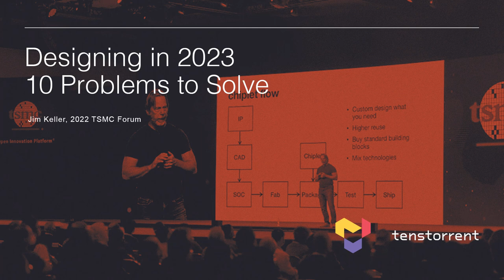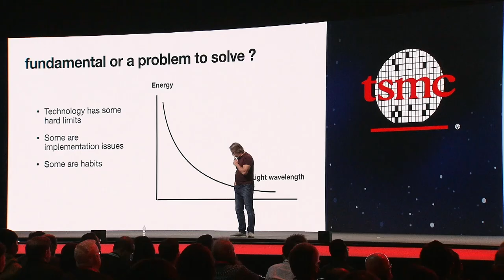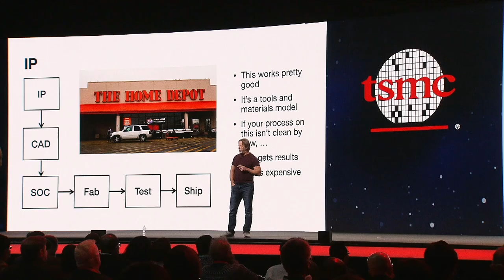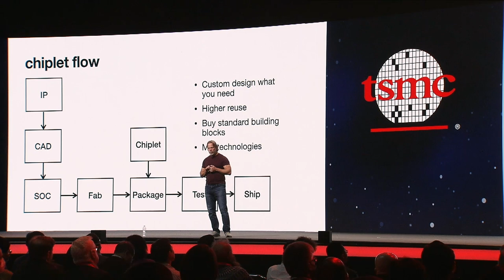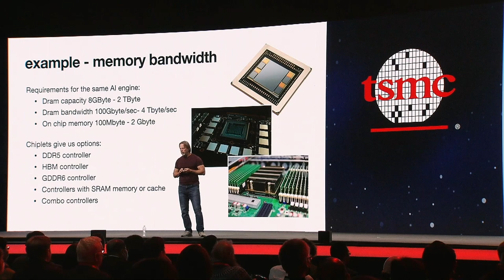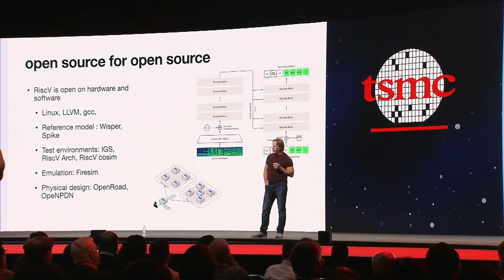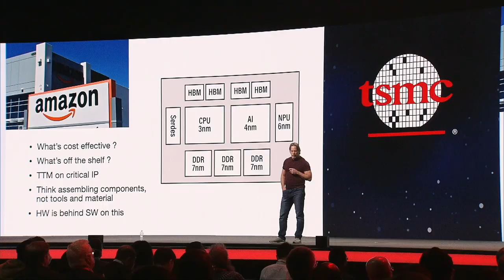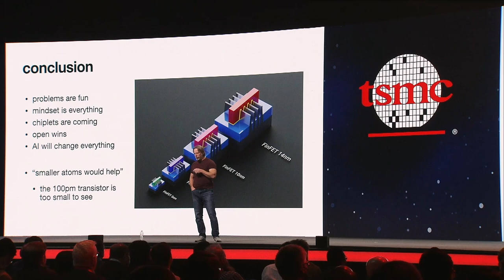Designing in 2023: 10 Problems to Solve w/ Jim Keller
"If you think something is unsolvable it will not get solved.  Solving problems is partly about believing you can solve everything and sometimes that means you have to push through the fundamentals."

Tenstorrent President and CTO Jim Keller talked about designing for the future at TSMC's 2022 Open Innovation Platform Ecosystem Forum.